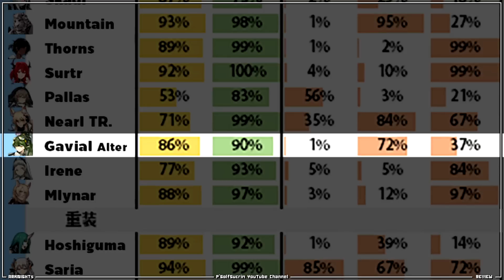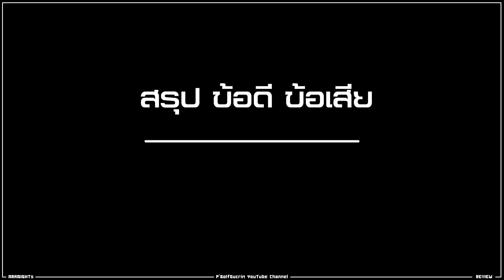♟AK [ รีวิว ] LIMITED 6★ Gavial the Invincible กราเวียร์เลิกเป็นหมอ : โหดง่ายๆแค่คลิกเดียว ลิงใช้ได้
0:00 เริ่ม
0:56 Intro (กาวๆ)
4:00 เผ่าพันธุ์ของ Gavial
5:37 ความเป็น Limited มันหายากนะ
6:20 เริ่มรีวิว 6★ Gavial the Invincible กราเวียร์ (Status+Traits)
8:52 สกิล Talent 1
9:48 สกิล Talent 2
10:20 สกิลฐาน
10:54 Skill 1
12:14 Skill 2
13:12 เทียบกับ 6★ Blaze เบลซ
14:28 Skill 3
17:11 สรุปโครตโหด แต่ไม่ถึงกะ must have
20:10 แนะนำสปอนเซอร์ PowerPay

ต้องขอขอบคุณ ผลงานและภาพที่ใช้ประกอบ Clip ดังนี้
Thank you very much for these artworks.
• Animation Intro ดัดแปลงจาก

👉 ประวัติ เนื้อเรื่องของ "Specter สเปคเตอร์"

👉 [ เนื้อเรื่อง ] Pallas (แพลลัส) "เทพีแห่งความหวัง"
👉 [ เนื้อเรื่อง+รีวิว ] ♟ KIRARA (คิราระ) หมึกสาว Gamer
👉 [ เนื้อเรื่อง ] เฮียเจี๋ย 孑 JAYE พ่อค้าปลาผู้โดดเดี่ยว
👉 [ เนื้อเรื่อง ] HOSHIGUMA โฮชิกุมะ" พี่สาวร่างยักษ์

🎁 โดเนทสนับสนุน (ขึ้นจอขณะ Live)
Arknights, เกมมือถือ, Mobile Game, เกมกาชา, วิธีเล่น, สอนเล่น, เล่าเนื้อเรื่อง, ภาษาไทย, gameplay, ข้อมูลอัพเดท